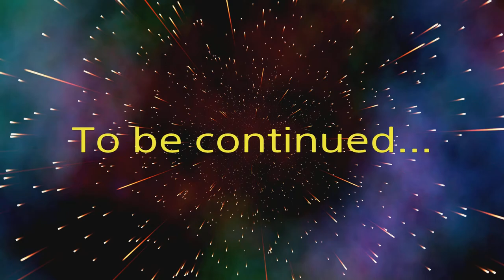さぁ…仕事の時間だぁ！ エイリアン ファイアーチーム エリート ＃1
注意：ネタバレ、批判は控えてね！！

【流血表現注意】

X（Twitter）もやってます！